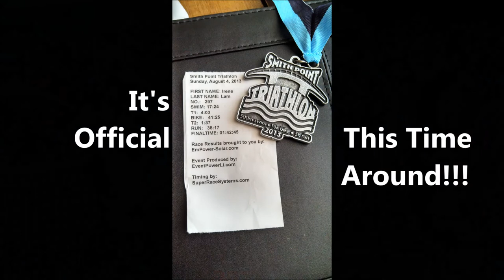Inspiratonal and Motivational Triathlon Story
I am so proud of my wife.  She overcame her fear of swimming to officially finish her first triathlon!